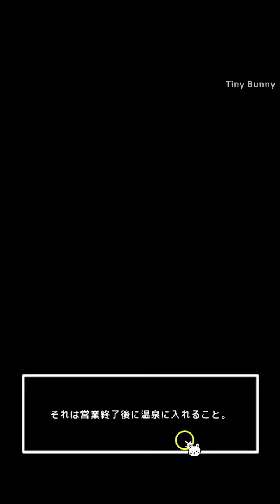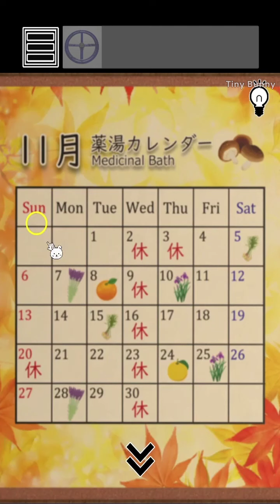脱出ゲーム ひのき香る温泉 (ArayashikiGame) | Escape Game Spa Walkthrough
脱出ゲーム ひのき香る温泉 (ArayashikiGame)
Escape Game Spa Walkthrough